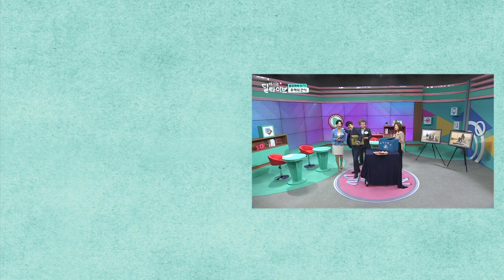그땐그랬지~ 언제적 아이스께끼통... 아폴로... 뽀빠이... 쫀디기... ㅣ우리동네가찐이야ㅣ여기는딜라이브(210308방송)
월요일엔 우리동네가찐이야~
남양주 조안면 능내리 편.

학창시절 인싸 허참 선생님?!
모자 쓰는 법 알려드림

학창시절 좋아했던 추억의 간식은?
댓글 궈궈_☆